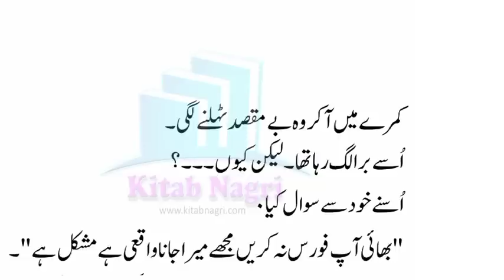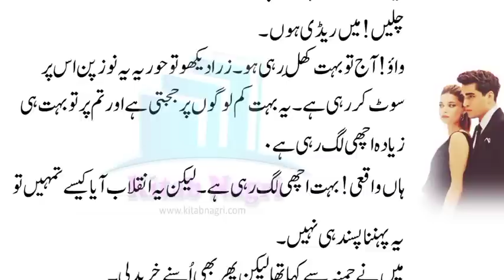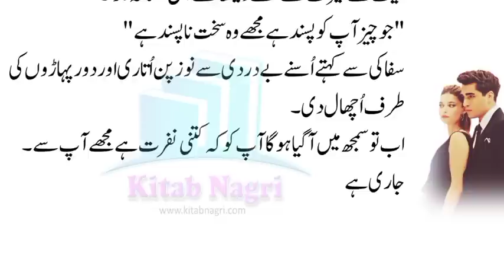Ayat fell in love with Wahaj | special moments | urdu novels reading | Epi 9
@Kitab Nagri